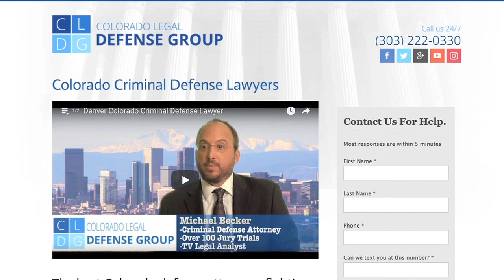Is it legal to spank my child in Colorado?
Top Denver criminal defense attorney discusses Colorado corporal punishment laws.

It is not a crime to spank your child in Colorado as long as it is not excessive or unjustified. CRS 18-1-703 specifically permits parents to “use reasonable and appropriate physical force … to the extent it is reasonably necessary and appropriate to maintain discipline or promote the welfare” of the child.

Certainly, what qualifies as “reasonable and appropriate” is subjective. But spanking that results in an injury to the child arguably does cross the line from lawful parental corporal punishment to child abuse.

Beware that children may give exaggerated renditions of a spanking to a teacher or a school nurse, who them would be obligated to tell the authorities, who may then begin an investigation that could result in baseless child abuse charges being levied against the parents.

A recent study out of Tulane claimed that three out of four pediatricians surveyed disapproved of spanking and believed it rarely improved a child’s behavior. Therefore, parents are encouraged to speak to their pediatrician or reach out to a child psychologist to discuss other forms of discipline that may be more effective and carry no risk of physical harm.

4047 Tejon Street
Denver CO 80211